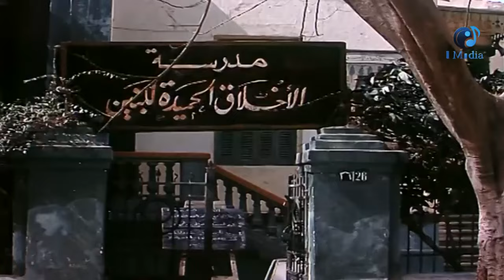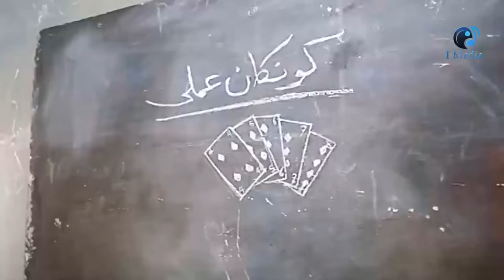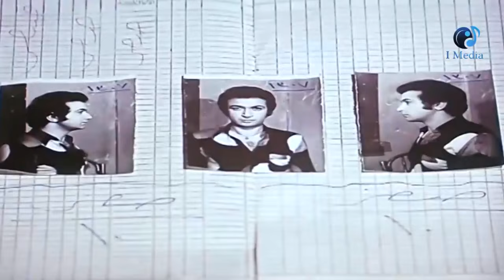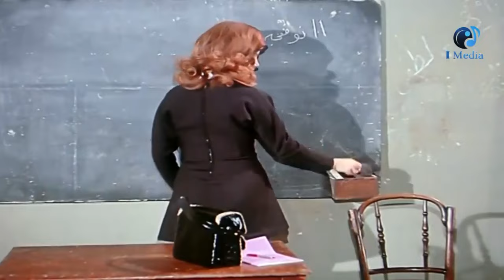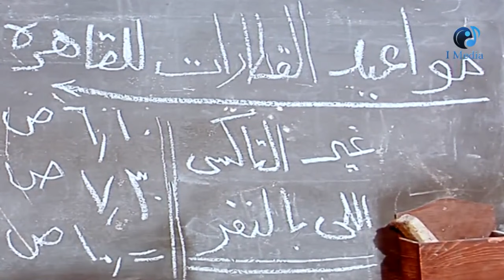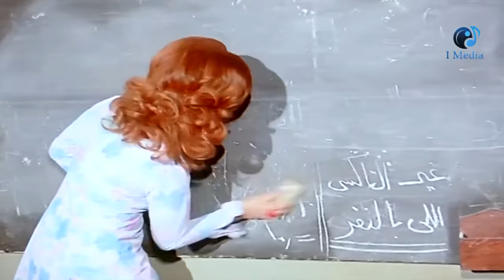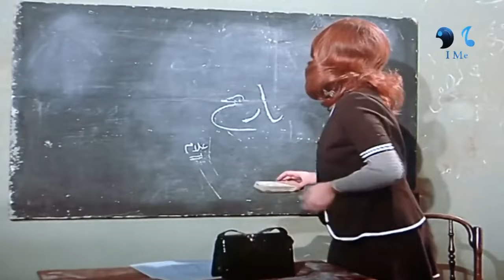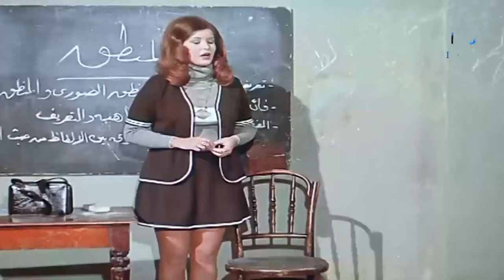الجميلة ميرفت امين في اجمل افلامها بطولة نور الشريف ومحمد عوض و سيد زيان في فيلم المشاغبين